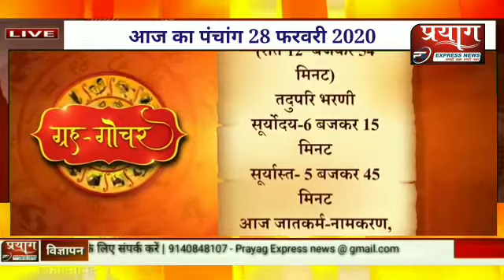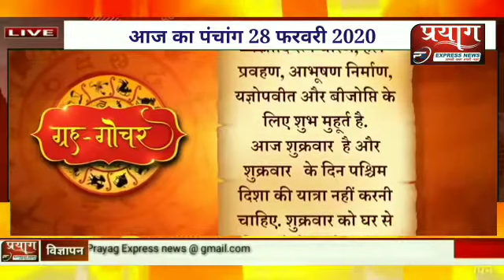आज का पंचांग दिनांक 28 फरवरी 2020